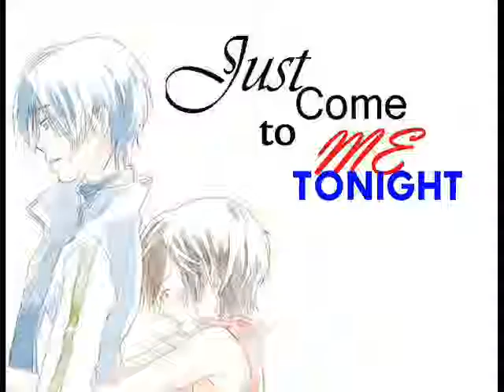♥ ~KAITO & MEIKO~ ♥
Song: I must be dreaming
Artist: The Maine
Images From: Pixiv and Pohotbucket